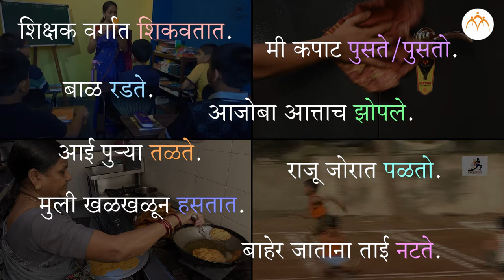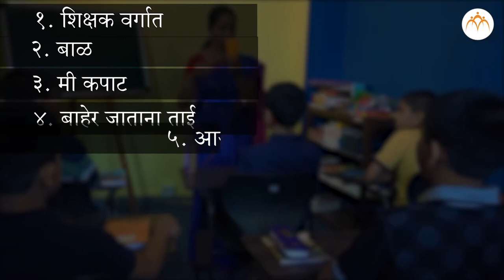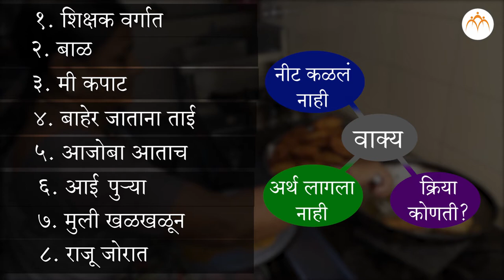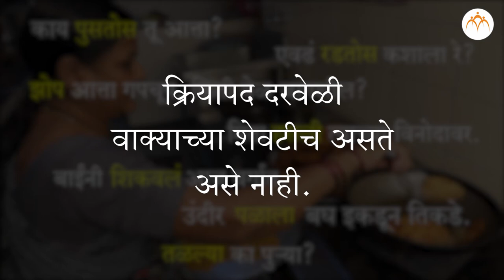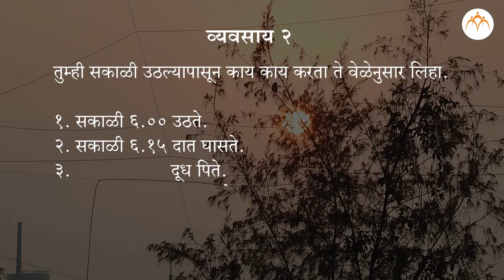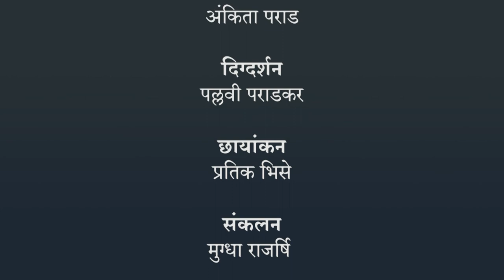क्रियापद | ४ थी मराठी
क्रियापद | ४ थी मराठी, Marathi ,Jnana Prabodhini,Maharashtra Board,